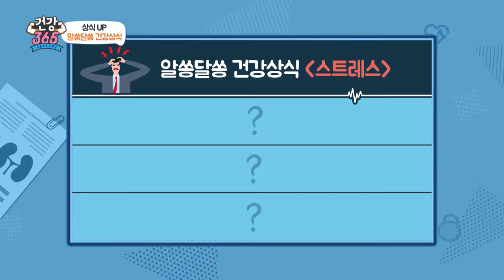스트레스 해소에 쇼핑이 도움 된다? / YTN 라이프